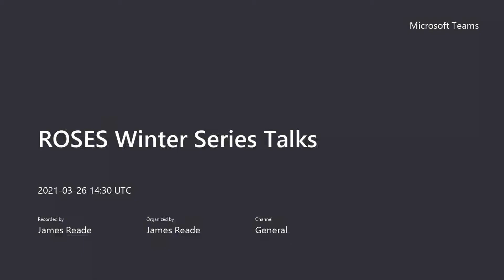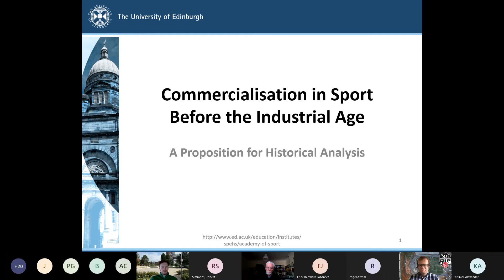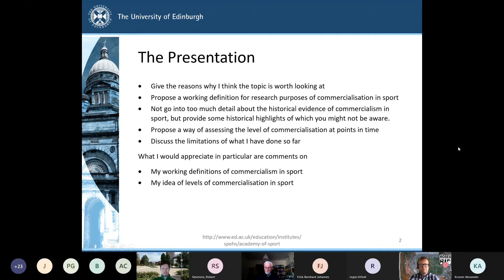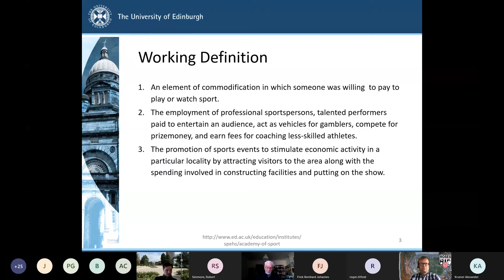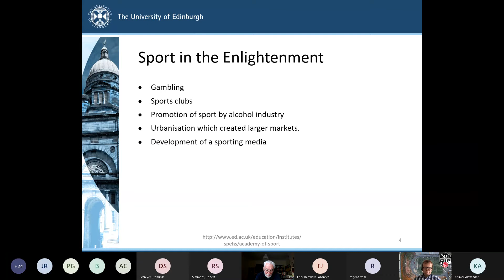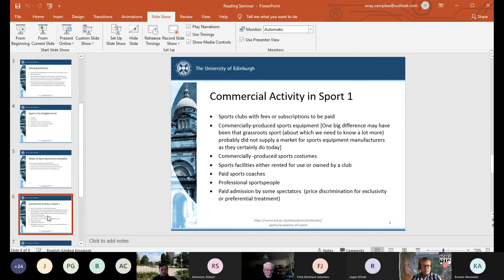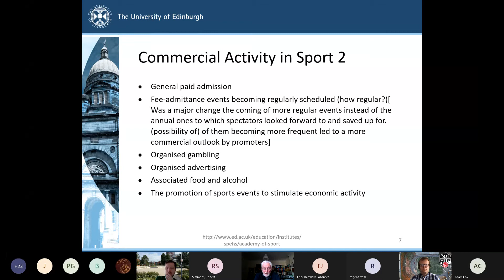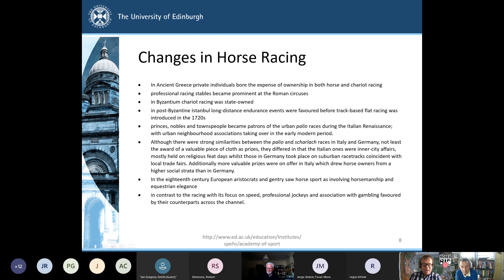ROSES XLVIII Wray Vamplew "The Emergence of Commercialisation in Sport (Or Was It Always There?)"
The forty eighth Reading Online Sport Economics Seminar (ROSES) by Wray Vamplew of the University of Edinburgh, presenting “The Emergence of Commercialisation in Sport (Or Was It Always There?)”.

This was an online seminar, the forty eighth sport economics one, hosted by the University of Reading, in the time of coronavirus, as a means for researchers in the field to present their work, and interact with like-minded scholars on a regular basis during lockdowns and social distancing and isolation around the world.

This event took place on March 26 and was the forty eighth online seminar. If you want to join these events, please contact James Reade . They take place via Microsoft Teams each Friday, 2:30​​​​​​pm-4pm UK time.